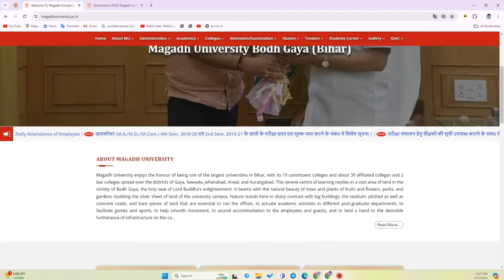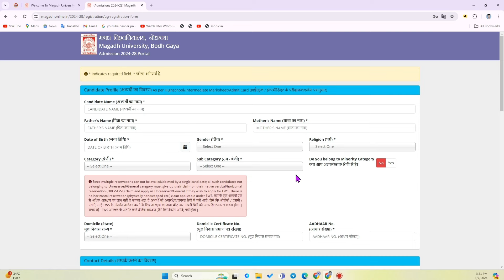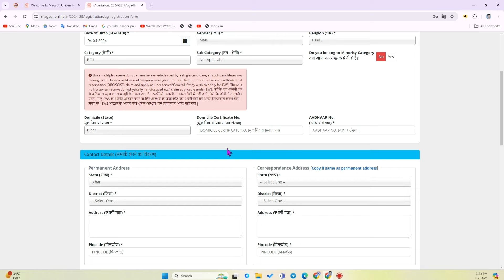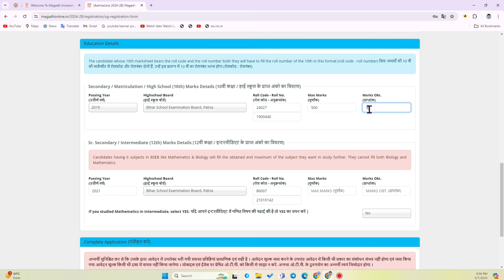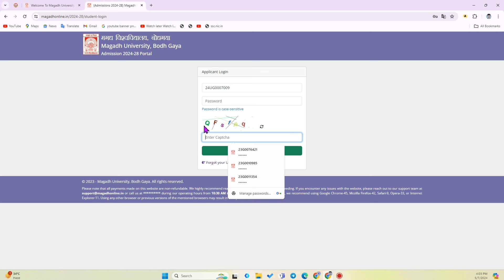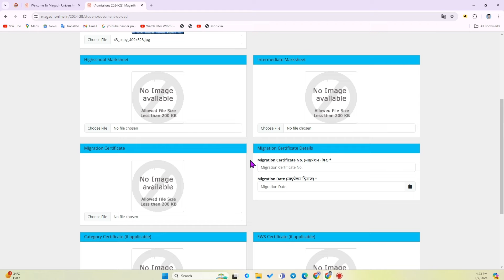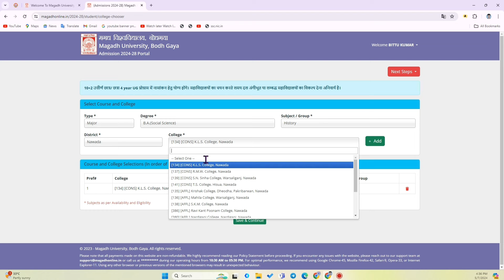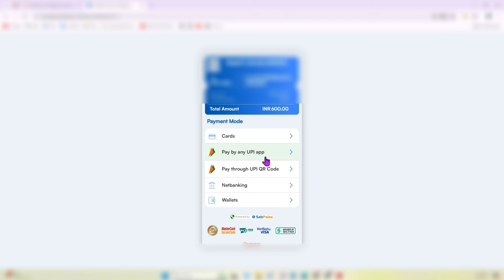magadh university Admission 2024 | Magadh University UG Admission Online Form 2024 Kaise Bhare